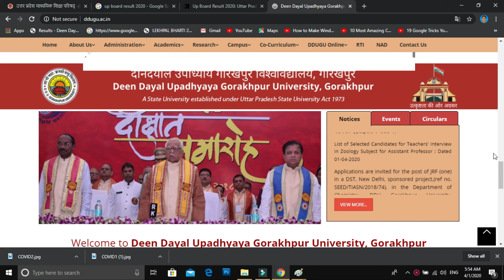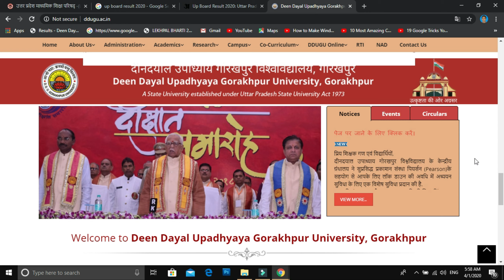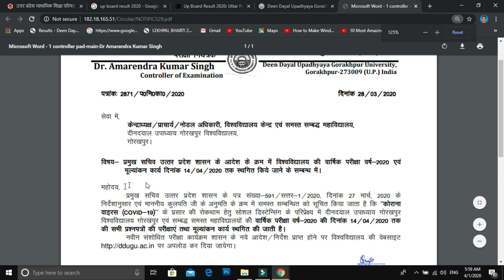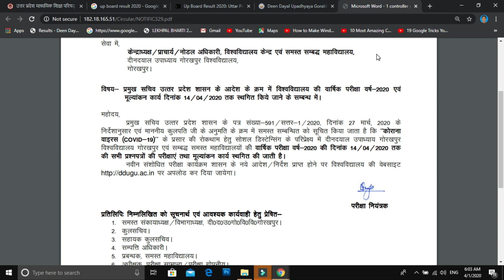DDU Gorakhpur University 2020 Lates News & Update.🔥🔥DDU New Exam Date & Time Table 2020.डी.डी.यु. 🔥🔥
दोस्तों यहाँ आप सभी जानने वाले है डी.डी.यु. गोरखपुर विश्वविद्यालय की 2020 की बची हुई BA, B.sc, B.com की परिक्षाए कब होंगी |
डी.डी.यु. गोरखपुर विश्वविद्यालय की 2020 की बची हुई परीक्षा की तिथि क्या होगी |